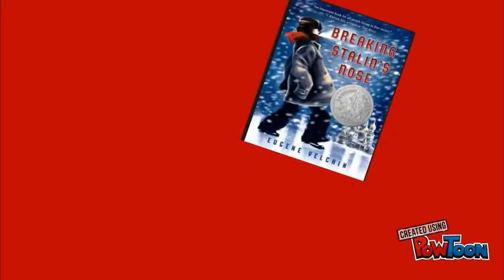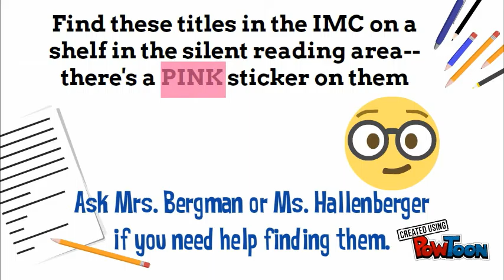Maud Hart Lovelace 2017 Nominees